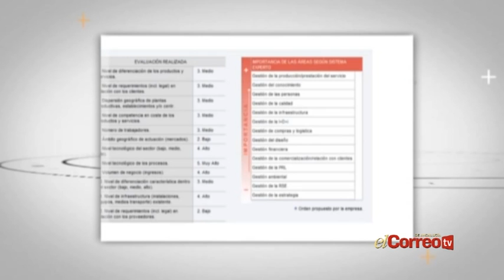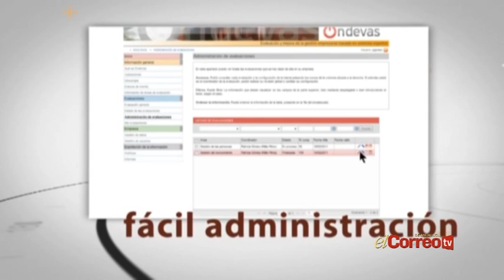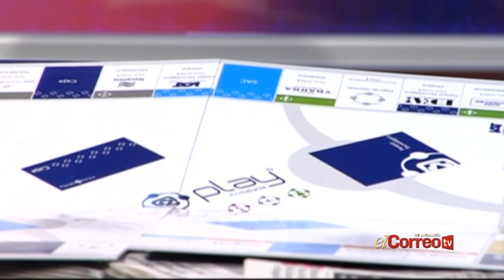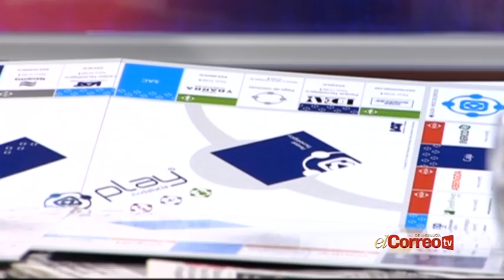La Lupa - PGM 10 - Parte 1 26/03/14